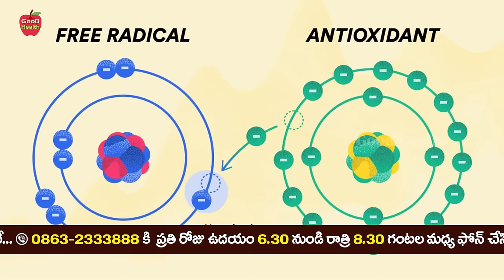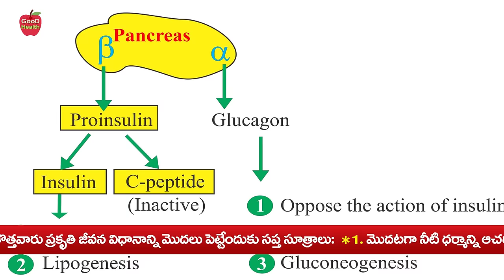Cleans Pancreas | ఇది 100 గ్రాములు పొడి తీసుకుంటే చాలు | Dr Manthena Satyanarayana Raju Videos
Cleans Pancreas | ఇది 100 గ్రాములు పొడి తీసుకుంటే చాలు | Dr Manthena Satyanarayana Raju Videos | GOOD HEALTH